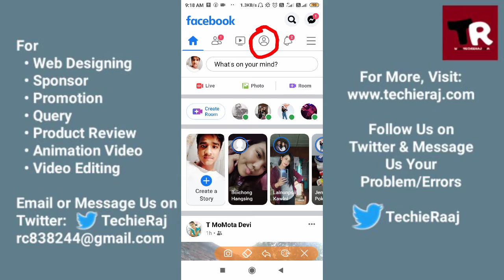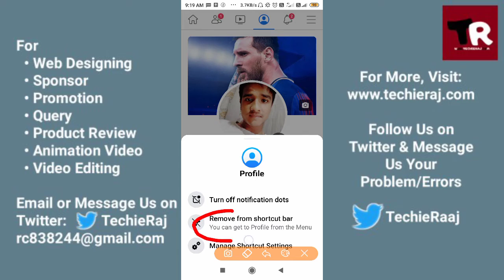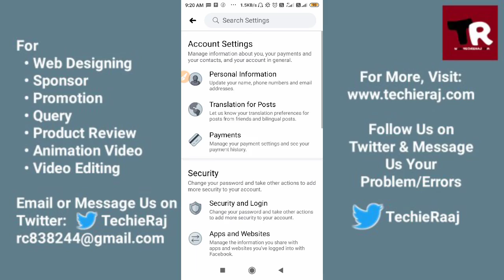How to Remove Profile Icon From Facebook Shortcut Bar